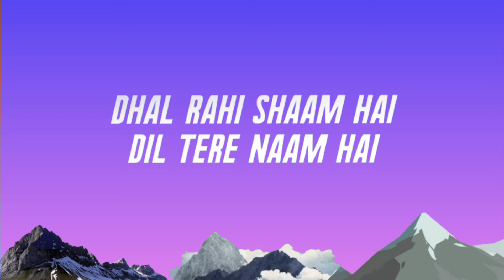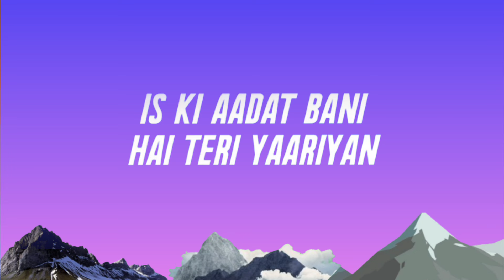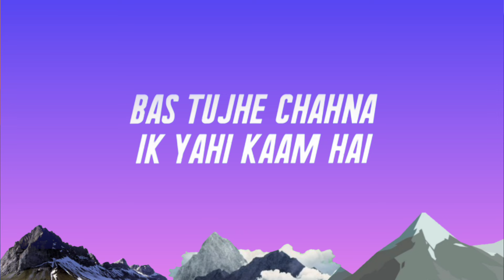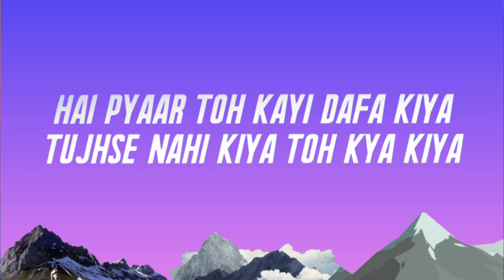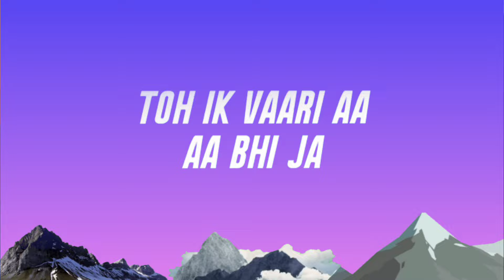Ik Vaari Aa (Lyrics) Raabta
Ik Vaari Aa (Lyrics) - Raabta | Sushant Singh Rajput | Kriti Sanon | Arijit Singh | Pritam

Song: Ik Vaari Aa
Singer: Arijit Singh
Composer: Pritam
Lyrics: Amitabh Bhattacharya
Music Programmers- Sunny M.R, Dj Phukan
Mixed And Master By Shadab Rayeen @ New Edge
Assistant Engineer Abhishek Sortey & Dhananjay Khapekar
Recording Engineers- Ashwin Kulkarni, Himanshu Shirlekar, Aaroh Velankar
Vocal Conductor- Tushar Joshi
Production Manager- Anupam Amod, Manoj Harsh
Musicians -Acoustic Guitar- Roland

Song lyrics:-

इक वारी आ भी जा, यारा
इक वारी आ
राह तकूँ मैं बेचारा
इक वारी आ
इक वारी आ
इक वारी आ
ढल रही शाम है, दिल तेरे नाम है
इसकी आदत बनी है तेरी यारियाँ
चाँद हूँ मैं, तू है तारा
इक वारी आ
इक वारी आ
ये इश्क़ की इंतिहा लेने लगी इम्तिहाँ
हद से गुज़रने लगी हैं मेरी चाहतें
धड़कन की बेताबियाँ करने लगी इल्तिजा
लग जा गले से ज़रा, तो मिले राहतें
बस तुझे चाहना इक यही काम है
काम आने लगी सारी बेकारियाँ
उसपे समा भी है प्यारा
इक वारी आ
इक वारी आ
है प्यार तो कई दफ़ा किया
तुझसे नही किया, तो क्या किया
तेरा-मेरा ये वास्ता
है इस ज़िन्दगी की दास्ताँ
या फिर कोई हमारा पहले से है राबता
तो इक वारी आ, आ भी जा

Songwriters: Pritam Chakraborty / Amitabh Bhattacharya